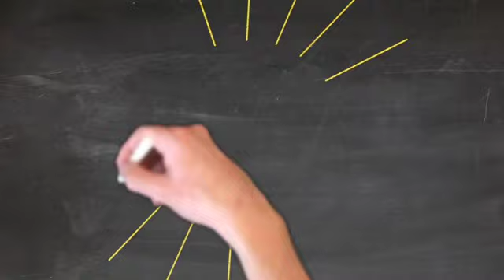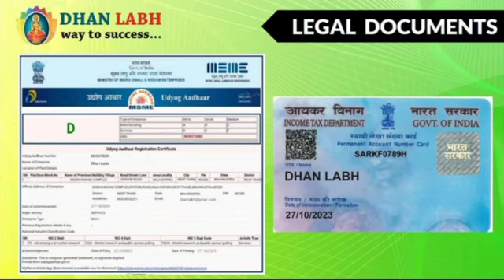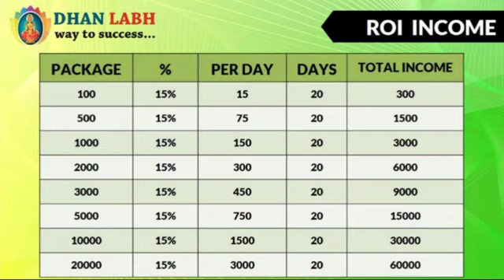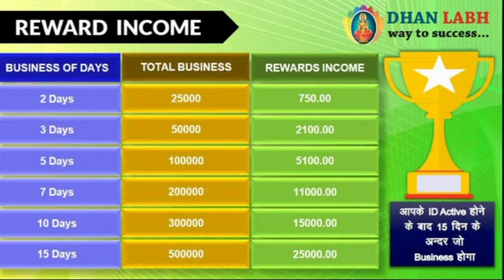Dhan Labh Full Business Plan In Hindi !! New Roi Business Plan !! 6Types Of Income !!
🦋🌹 *DHAN LABH* 🌹🦋
             🔹 *धन लाभ* 🔹

 *20 दिन में पैसा 3 गुना इन्कम*
         𝐃𝐚𝐢𝐥𝐲 Roi 15%
         𝐃𝐚𝐲 𝐅𝐨𝐫 ... *20 Days*